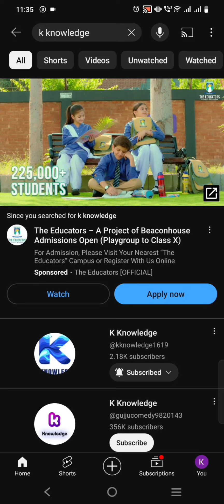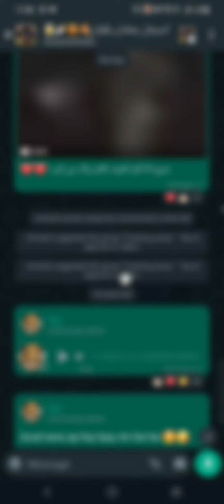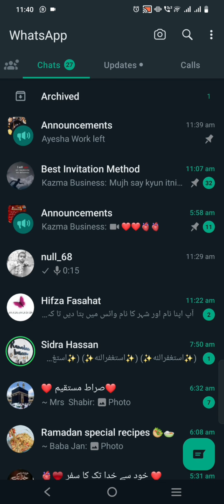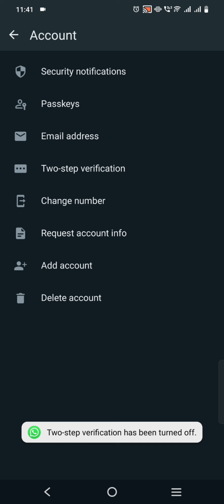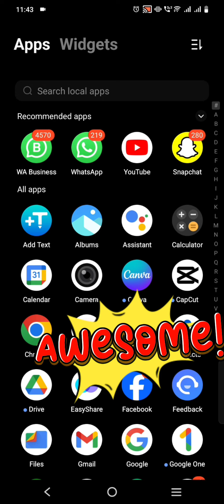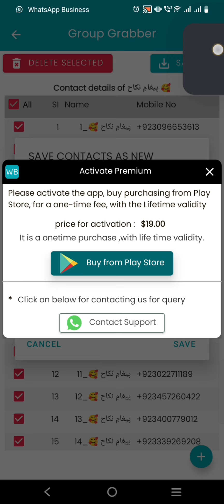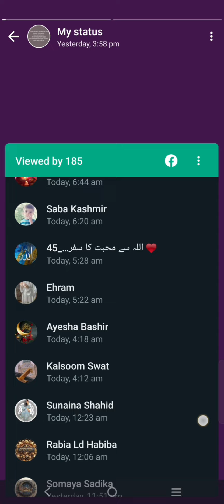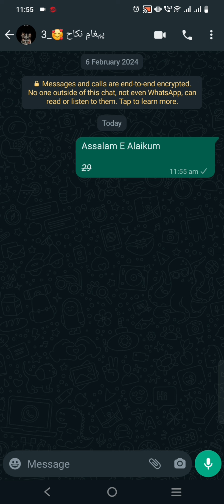How to save 1000 contacts on WhatsApp at one click || Increase Whatsapp Contact list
Assalam e Alakium
Proper Working Method On WhatsApp || Grow Your Business Fast on WhatsApp Fast in 2024 || Earn Money